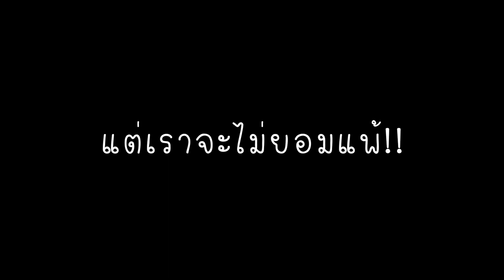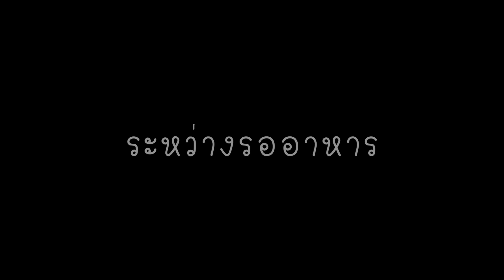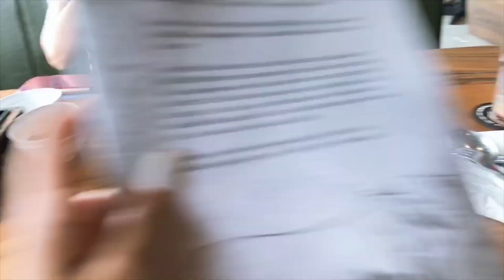กินเนื้อครั้งแรกที่ ร้านบังโต | ร้านเนื้อแท้